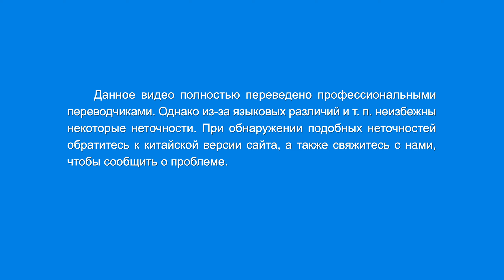Христианские песни «Мы восхищены к престолу Бога»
Мы восхищены к престолу Бога
благодаря Его милости и благодати.
Любовь к Богу взрастает в сердцах святых,
что непоколебимы на своем духовном пути.
Они верят в то, что Cам истинный Бог пришел во плоти,
что Он — Глава вселенной, управляющий всем сущим:
Это подтверждено Духом Святым, это незыблемо вовеки веков!

Всемогущий Бог сегодня открыл нам глаза,
позволил видеть слепым, ходить хромым и исцелиться больным.
Ты отверз нам окно в небеса и тайны духовного мира дал узреть.
Твои слова наполняют нас.
Ты спас нас от нашей человечности, развращенной сатаной.
Это Твои труд и милость великие. Мы — Твои свидетели!

Долго был Ты сокрыт, смиренен и молчалив.
Ты пережил воскресение из мертвых, страдания на кресте;
Ты познал радости и горести человеческой жизни,
гонения и невзгоды.
Ты вкусил боль мира человеческого,
покинут был веком сим. Воплощенный Бог — это Сам Бог!

Ты спас от брения нас ради Божьей воли,
держа нас в деснице Своей и даруя нам Свою благодать.
Ты не жалеешь сил, чтобы вложить в нас Свою жизнь;
Твои кровь, пот и слезы кристаллизуются в святых.
Мы — плод Твоих вечных стараний;
мы — та цена, что Ты заплатил.
Благодаря Твоей милости и любви,
Твоей праведности и величию, святости и смирению
все падут ниц пред Тобой и будут почитать Тебя вовеки веков.

Ты сделал целостными церкви,
объединив их в Филадельфийскую церковь.
Тем самым исполнив Свой 6000-летний план управления.
Святые покоряются в смирении пред Тобой,
связанные в духе и любви между собой,
соединяясь с источником жизни.
Живая вода непрестанно течет,
и смывает грязь, запятнавшую церковь,
очищая вновь храм Твой.

Бог правит в нашем духе,
мы с Ним идем и обретаем трансцендентность,
побеждаем мир, и наш дух окрылен.
Все это результат того, что Всемогущий Бог становится Царем.
Cотрудничай с Богом, служи согласованно
и обретай единство, исполняй волю Бога,
спеши стать святым духовным телом,
попирай сатану и положи конец его участи.

Адаптировано из «Слово, том I. Божье явление и работа. Слова Христа в начале эпохи, глава 2»